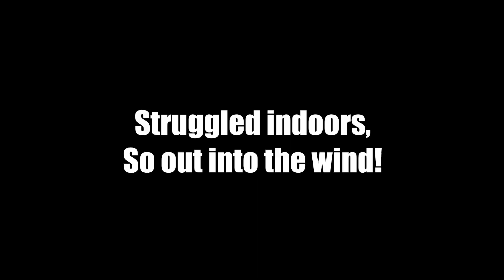IGOW wk4 entry emax split s power loops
really starting to push my limits on the competition especially at 32g whoop - actually considering going oldskool :|